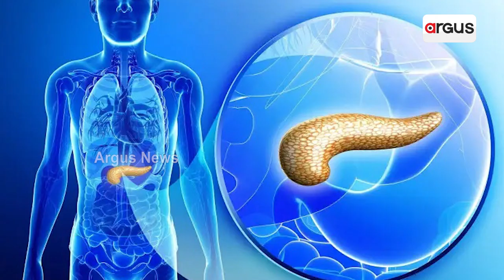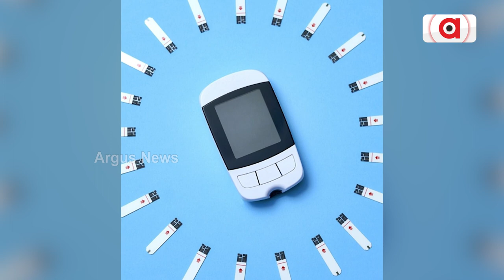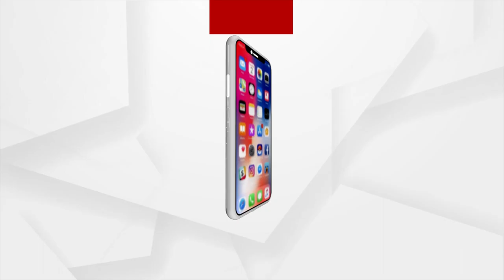Happy News For Diabetes Patient, Artificial Pancreas To Cure Diabetes